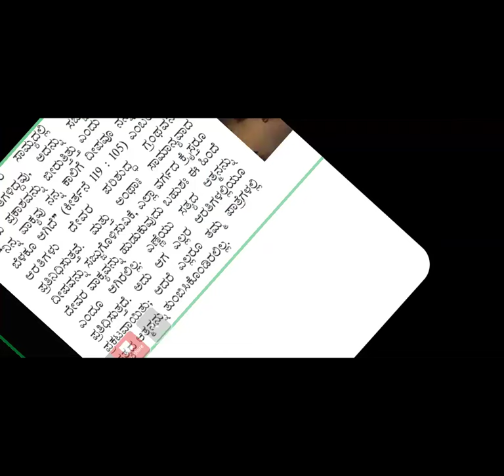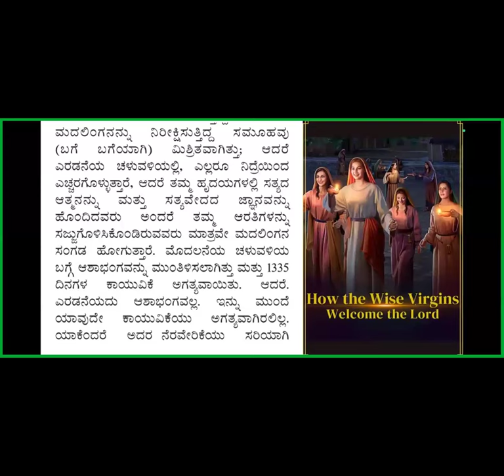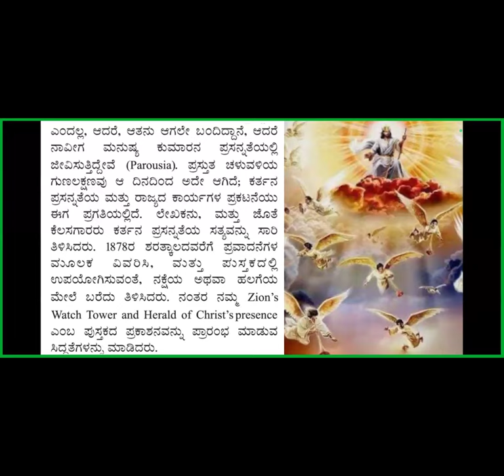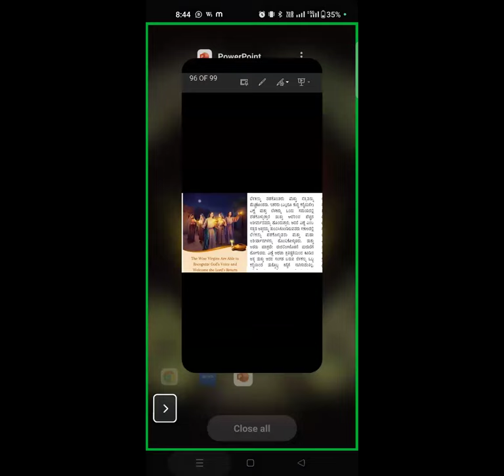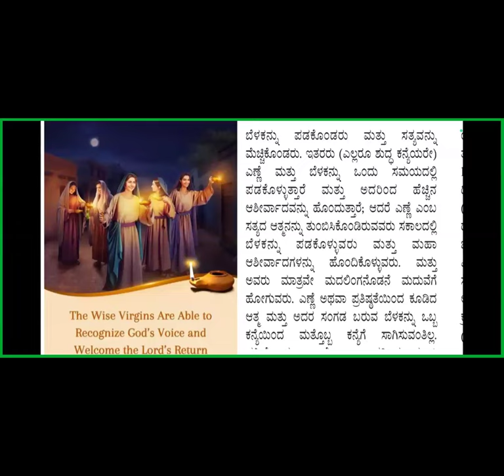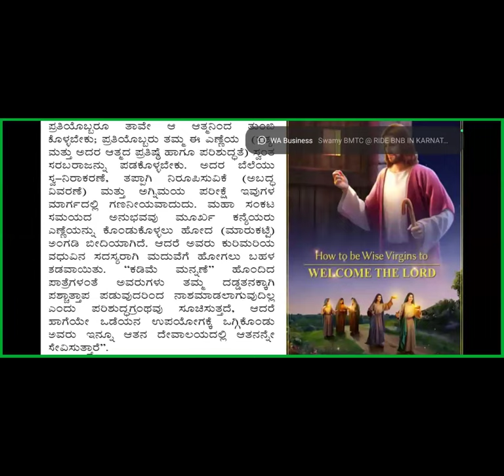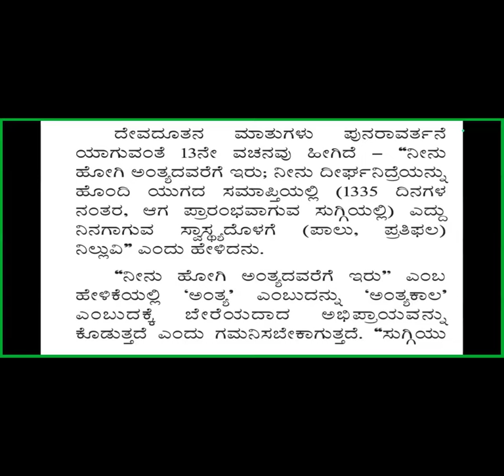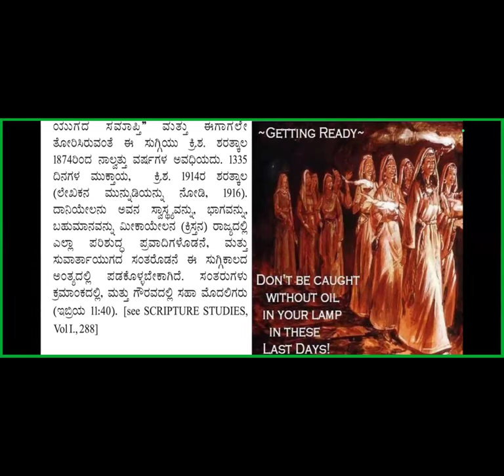Kingdom Study 20-Ch 3 Thy kingdom come-Free Kan Bible Study-8867768876-Jesus Loves Ministry-14/11/24